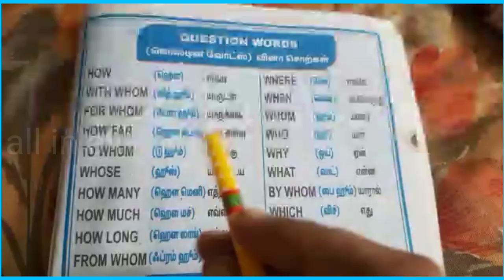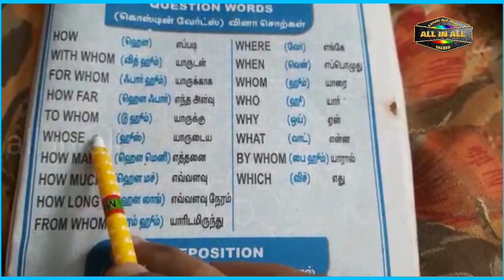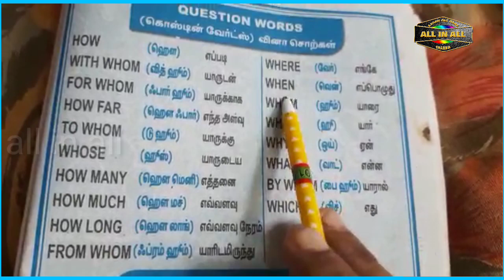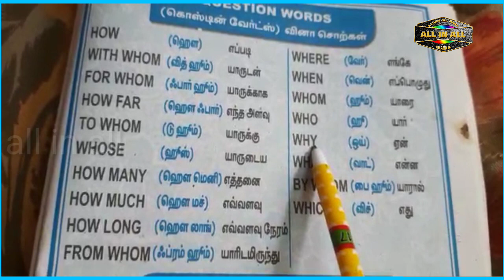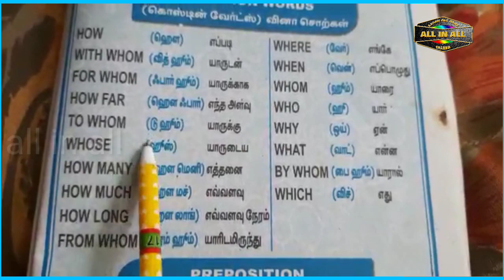Interrogative word | Question Words | வினா சொற்கள் | Learn English through Tamil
ஒரு கேள்வி கேட்கும் சொல் அல்லது கேள்வி சொல் என்பது என்ன, எந்த, எப்போது, எங்கே, யார், யாரை, யாருடைய, ஏன், இல்லையா, எப்படி என்பது போன்ற ஒரு கேள்வியைக் கேட்கப் பயன்படும் ஒரு செயல்பாட்டுச் சொல். அவை சில நேரங்களில் wh-words என்று அழைக்கப்படுகின்றன. உங்கள் All in All Channel, தமிழ் மூலம் ஆங்கிலம் கற்க உதவுகிறது. வீடியோவைப் பார்த்து புதியவற்றைக் கற்றுக்கொள்வோம்.

An interrogative word or question word is a function word used to ask a question, such as what, which, when, where, who, whom, whose, why, whether, and how. They are sometimes called wh-words. All in All, Channel helps you to learn English through Tamil. Let's watch the video and learn new.